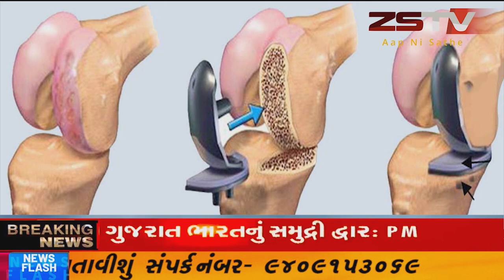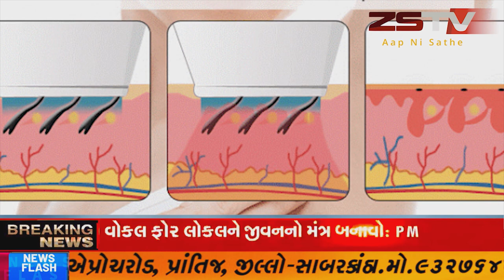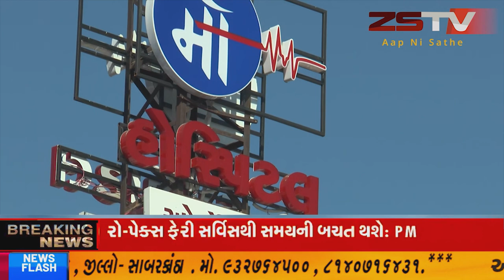હિંમતનગર મોતીપુરા રેલવે ઓવરબ ઓવરબ્રીજ પાસે એક્ટિવા ચાલકને અકસ્માત